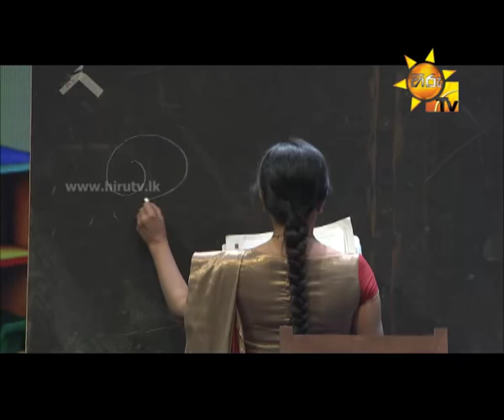Hiru MegaStars Battle 13 Shakyans Team Acting Performance